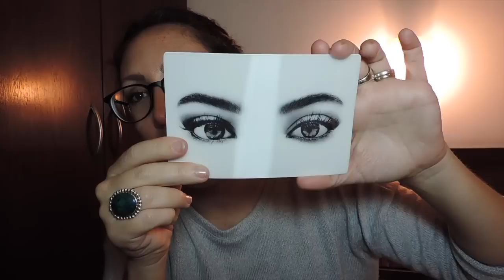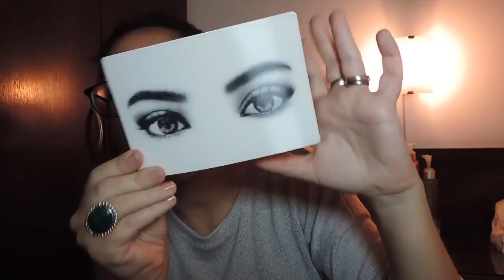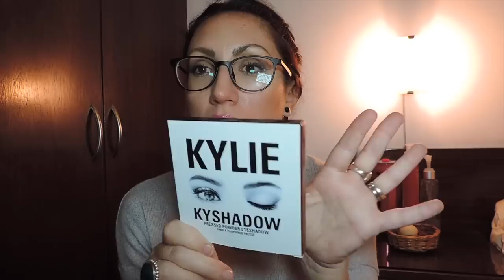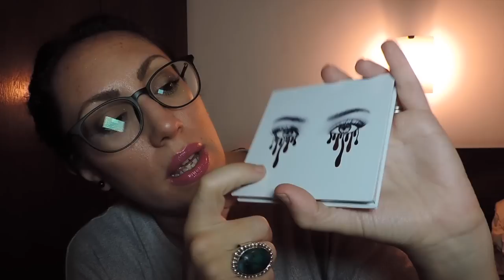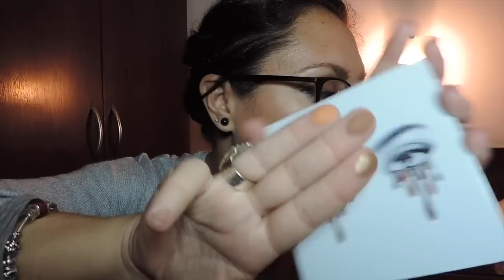KYLIE COSMETICS- Compras e Impresiones!! EUGE NOYA URUGUAY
Hola, me llamo Eugenia!! Soy uruguaya y hoy les traigo este video con unas compras que hice con una amiga, caí como todo el mundo... je! Son cositas de la nueva linea de Kylie Jenner. Espero les guste y si quieren ver algo mas en profundidad me dicen! Por ahora todo me ha gustado mucho!! :)

Y este es mi blog donde pueden encontrar tips, reseñas, tendencias, etc. Fue el inicio de todo..

Productos mencionados:
KYSHADOW- Paleta Bronze de sombras (9)
Labial liquido mate KOKO K
Labial liquido mate POSIE K
Labial tipo GLOSS LITERALLY

Check Gabrielle Marie in YT for cool effects for IMOVIE.